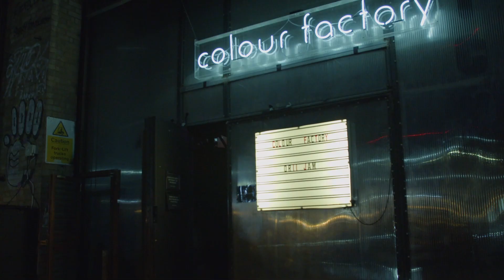Orii Jam: Oreglo Takeover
Back when OREGLO took over ORII JAM

January blues who??
we vibing every Monday @colourfactory
and every Tuesday @jumbi